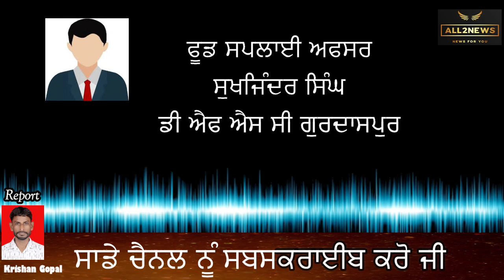Raised slogans against the Punjab government, Wheat worth two rupees per kg did not reach people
ਡੇਰਾ ਬਾਬਾ ਨਾਨਕ ਚ ਪੰਜਾਬ ਸਰਕਾਰ ਖਿਲਾਫ਼ ਜੰਮ ਕੇ ਨਾਅਰੇ ਬਾਜੀ
ਦੋ ਰੁਪਏ ਕਿਲੋ ਵਾਲੀ ਕਣਕ ਲੋਕਾਂ ਤੱਕ ਨਹੀਂ ਪਹੁੰਚੀ
Raised slogans, against, Punjab government, Wheat, worth two rupees per kg, did not reach the people, dera baba nanak,